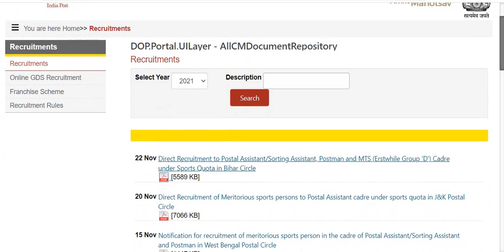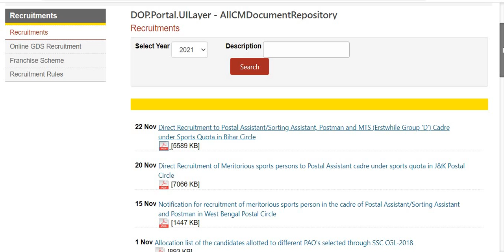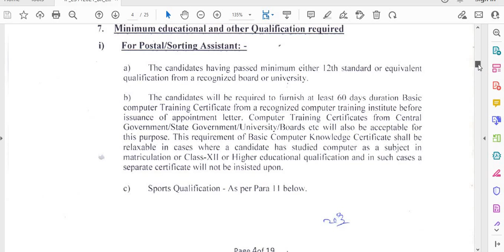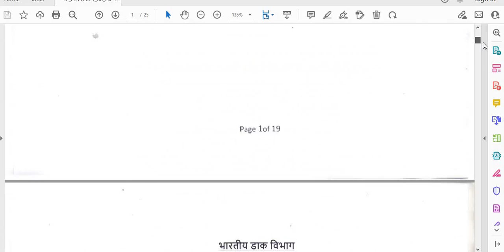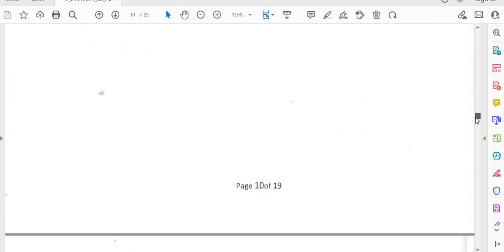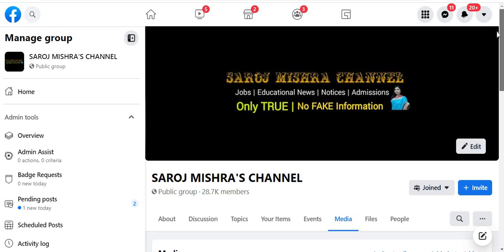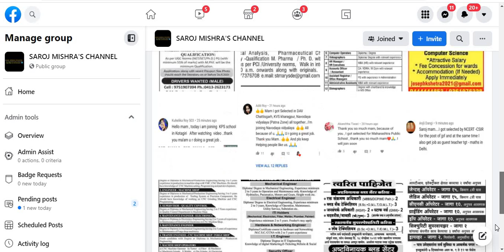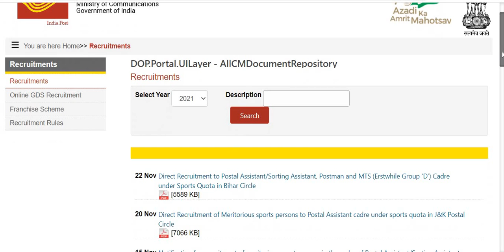NEW POST OFFICE RECRUITMENT 2021 I APPLY FROM ANY STATE I PAY SCALE FOR ALL I 10th /12th / others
NEW POST OFFICE RECRUITMENT 2021 I APPLY FROM ANY STATE I PAY SCALE FOR ALL I 10th /12th / others I PERMANENT GOVT JOBS 2021 II

सरकारी नौकरी
सरकारी नौकरी

BELOW IS OFFICIAL WEBSITE LINK FOR DETAILS

 Stenographer Grade-II

10th Pass Govt Jobs,12th Pass Govt Jobs, Accountant Vacancy Clerk Vacancy
10 Pass Jobs
12th Pass Jobs